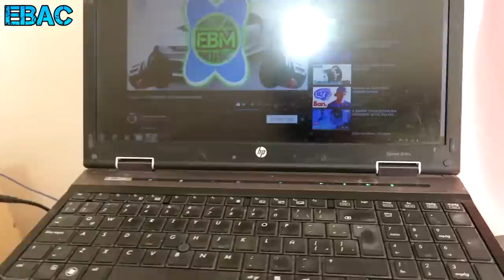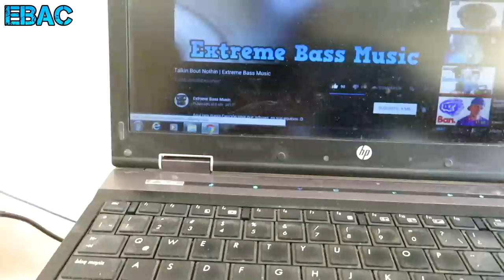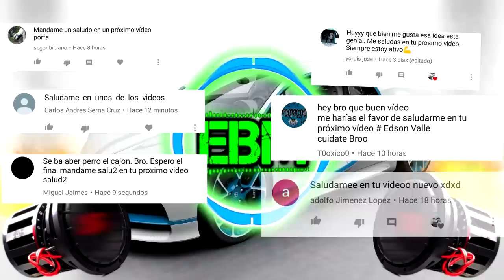Poniendo a prueba Cajón para 2 Rock Series RKS1204OS Con subwoofers Pioneer TS-W307D4 | EBAC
usando nuestro código Extremebass

Cancion del Final Gucci Mane - Poppin Rubberbands